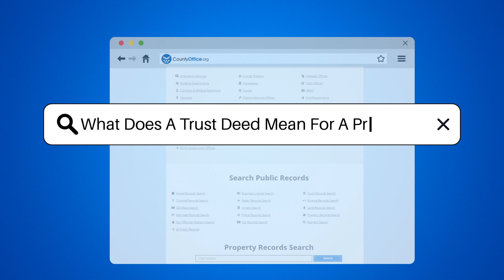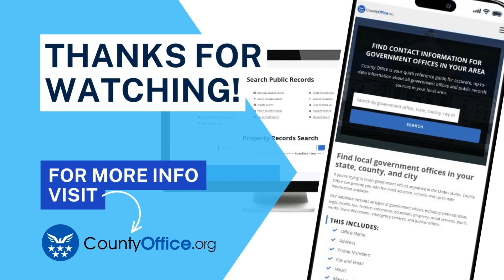What Does A Trust Deed Mean For A Property? - CountyOffice.org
What Does A Trust Deed Mean For A Property? Have you ever wanted to understand the significance of a trust deed for a property? In this enlightening video, we delve into the intricacies of trust deeds, shedding light on their role in property ownership management. Discover the key parties involved in a trust deed, their roles, and how this legal document shapes the handling of property ownership. Find out how trust deeds safeguard assets, ensure proper property management, and facilitate property transfer based on the trustor's intentions. If you seek clarity on property management during and after a trustor's lifetime, this video is a must-watch.